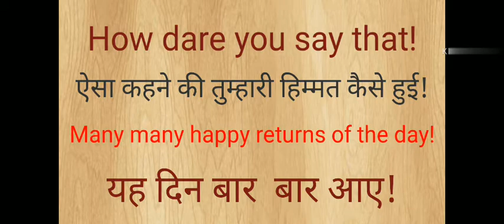E.H.J Study classes.10 Daily use English words| Daily use English Vocabulary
Hello everyone, aaj [E.H.J Study Classes] par [100-days] series of daily use words" start ho rahi hai, iss series ke through aapko daily [10 words] sikhne ke liye milenge.
To agar aap sach me spoken english sikhne ke liye serious hain iss series ke sath bane rahiye.

Kyunki iss series me aapko na sirf daily use words sikhne ke liye milenge. Balki iske sath hi sath aapko daily use sentences bhi sikhne ke liye milega.

So overall, aapko agar sikhna hai ki english kaise bolen, to EHJ ke videos dekhte rahiye